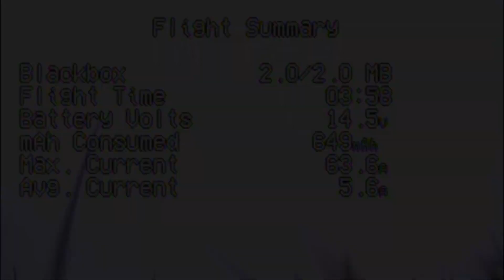Gate practice with vortex 250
This video is about Gate practice with vortex